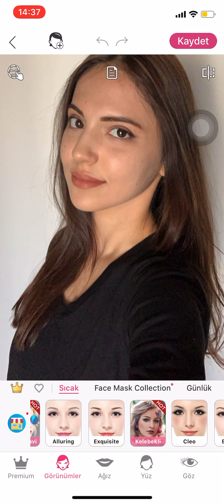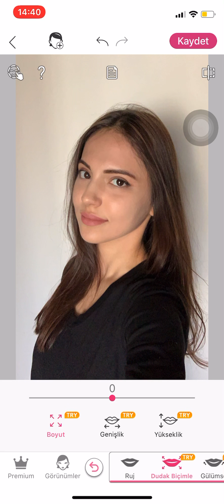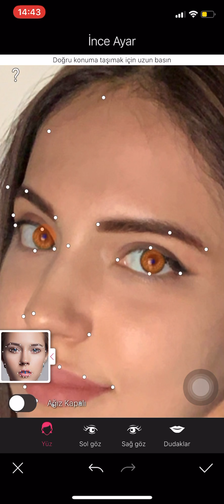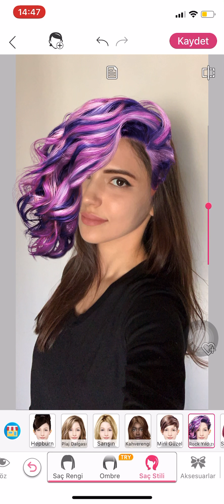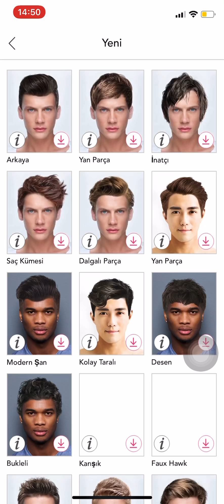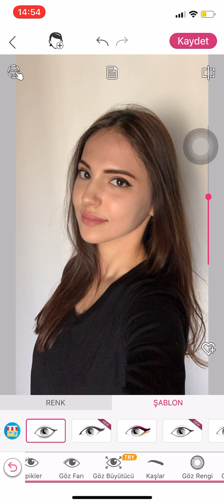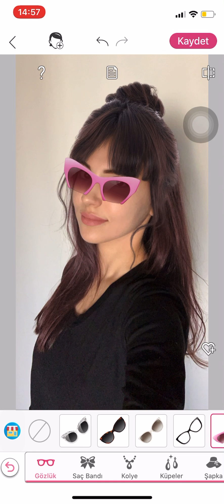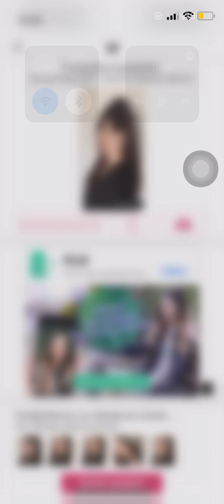YOUCAM MAKEUP NASIL KULLANILIR?